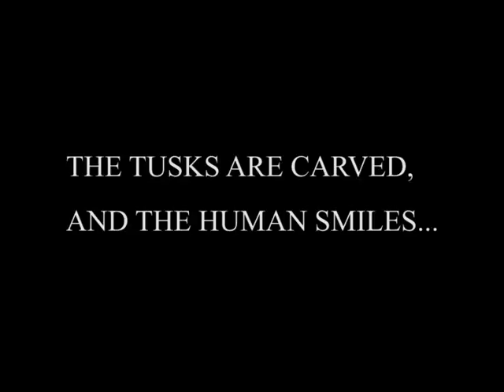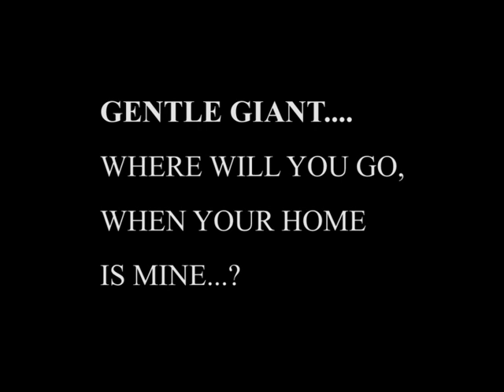PROMO.flv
documentary promo. the story of Mohammed Jaan Baksh who loves elephants more than his life.